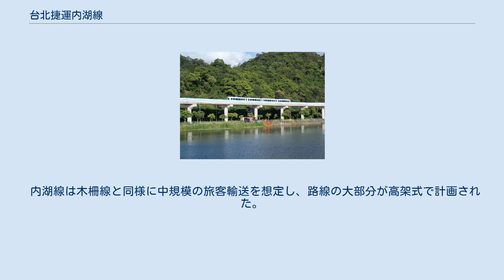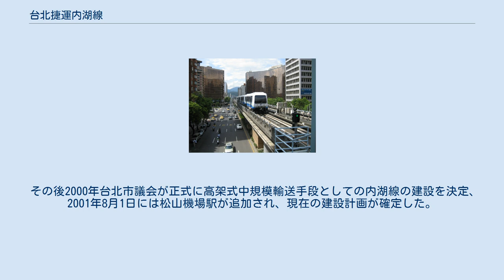台北捷運内湖線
内湖線の台北捷運CITYFLO650型電聯車（中山国中駅台北松山空港方にて） 内湖線（ないこせん）は台湾台北市中心部から台北松山空港や内湖地区を経由して南港地区へ向かう台北捷運の路線。
2009年7月4日に開業した、木柵線と同じく新交通システムで、■文湖線として相互直通運転している。
 全線の料金はNT$20~NT$35であるが、2009年7月25日 - 2010年6月30日に悠遊カードで利用すると、36%引き (NT$12 - NT$22) の特別割引を受けることができる（通常の悠遊カード利用時の割引率は20%）。
 内湖線は木柵線と同様に中規模の旅客輸送を想定し、路線の大部分が高架式で計画された。
当初は沿線住民より大規模輸送が可能な地下方式での建設要望が提出されたが、建設コストと線路予定地の問題から政府側より反対意見が出された。
 その後2000年台北市議会が正式に高架式中規模輸送手段としての内湖線の建設を決定、2001年8月1日には松山機場駅が追加され、現在の建設計画が確定した。
 しかし内湖地区の地下配管が複雑であること、事前の地質調査よりも軟弱な地盤であった事が後日判明する等の問題が生じ、当初の2008年開業予定を2009年7月に延期して開業した。
 VAL256型、CITYFLO650型が、全て4両編成で運行されている。